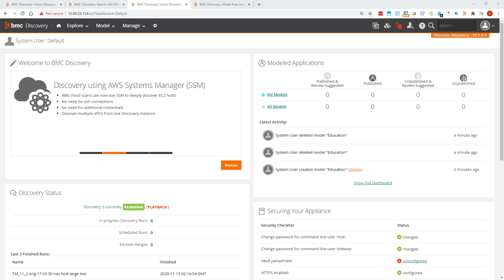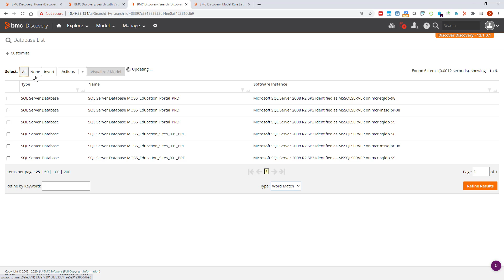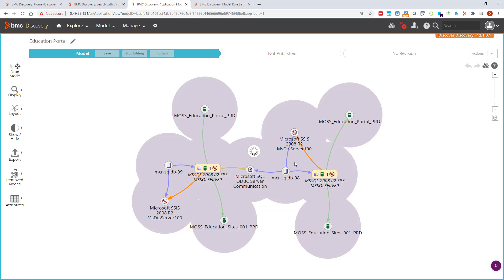BMC Discovery 20.08 - Introduction to Start Anywhere Application Modeling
This video introduces application modeling in BMC Discovery. Start anywhere application modeling is an approach to application modeling that enables you to choose any entry point, or points, into an application, and begin modeling from there.

For more information on this topic, see the BMC Online Documentation Portal

Video author: Duncan Tweed